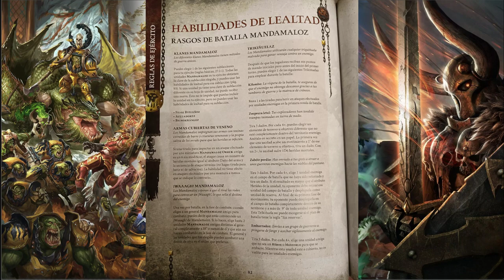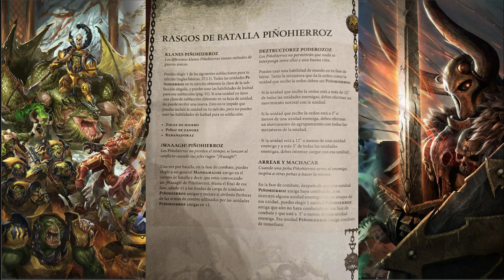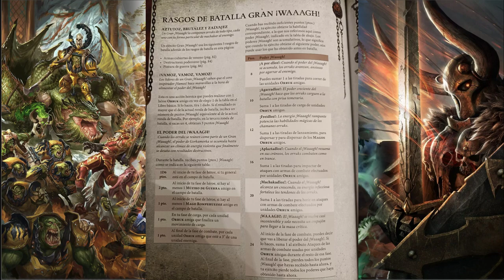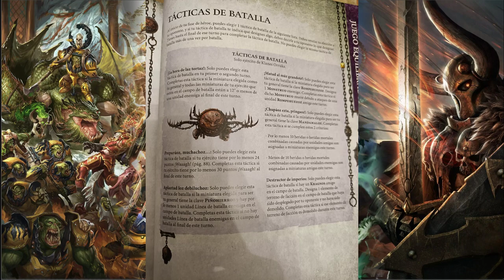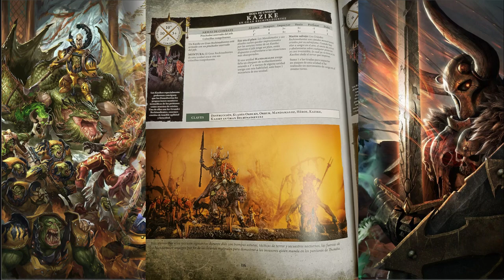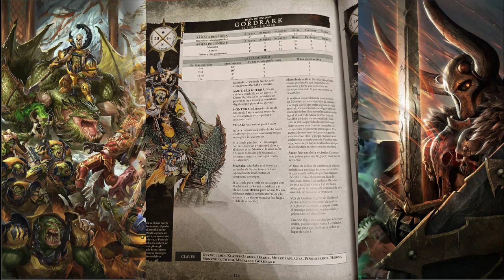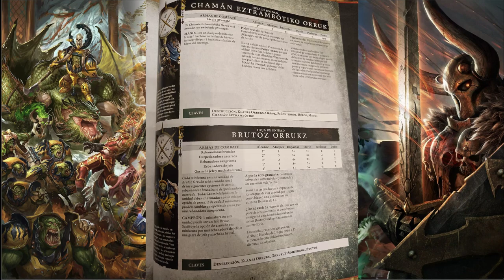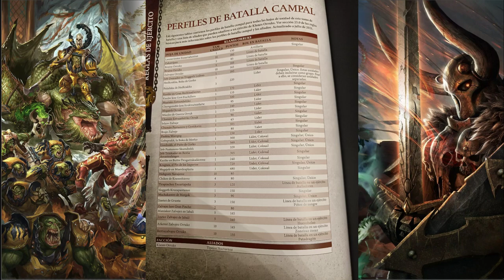Review Battletome Orruk Warclans (2021 - Español)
Revisión del Battletome de Orruk Warclans de Warhammer Age of Sigmar.